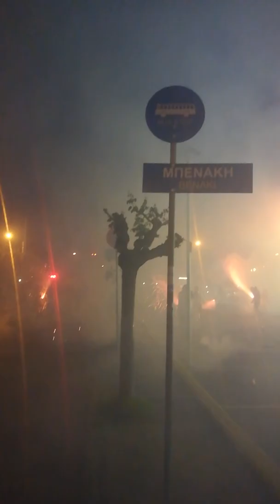Σαιτοπολεμος στην Καλαμάτα.Χριστός Ανέστη Χρόνια πολλά σέ όλο τόν κόσμο.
Κάθε Κυριακή του Πάσχα η παράδοση τού σαιτοπολεμου στην πόλη της καλαμάτας.08/04/2018